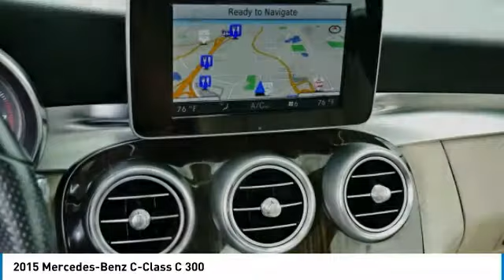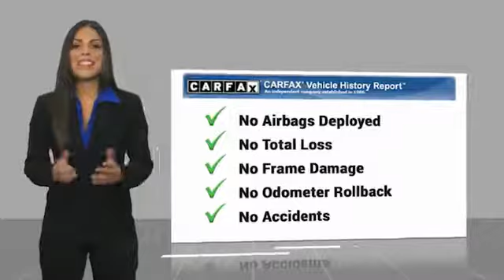2015 Mercedes-Benz C-Class C 300 Minnetonka Minneapolis Wayzata,MN 26086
Sears Imports
13500 Wayzata Blvd

** MERCEDES-BENZ CERTIFIED PRE OWNED **, Burmester Premium Sound, Garage door transmitter: Homelink, Heated Front Seats, Illuminated entry, KEYLESS GO, LED Headlamps, MB-Tex Upholstery, Panorama Sunroof, Premium 1 Package, Remote keyless entry, SiriusXM Satellite Radio, Split folding rear seat, Steering wheel mounted audio controls. Recent Arrival! Clean CARFAX. 24/31 City/Highway MPG Certified.brbrMercedes-Benz Certified Pre-Owned Details:brbr  * Limited Warranty: 12 Month/Unlimited Mile beginning after new car warranty expires or from certified purchase datebr  * Includes Trip Interruption Reimbursement and 7 days/500 miles Exchange Privilegebr  * Transferable Warrantybr  * Vehicle Historybr  * 165 Point Inspectionbr  * Warranty Deductible: $0br  * Roadside Assistancebrbrbr2015 Mercedes-Benz C-Class C 300 4MATIC